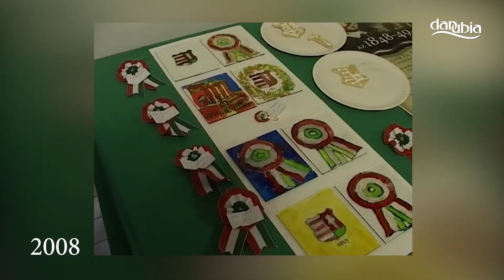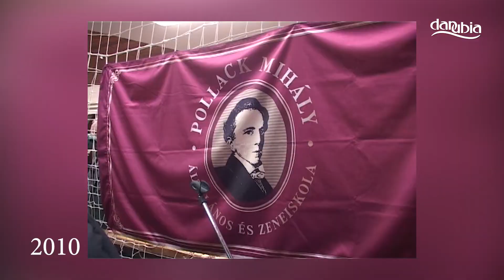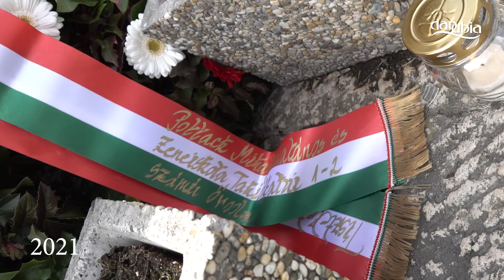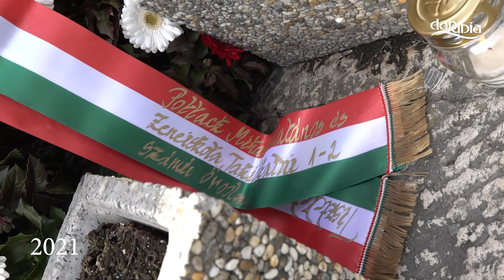TAHITÓTFALU - Emlékezés korábbi műsorokkal és koszorúzással 1848-ra